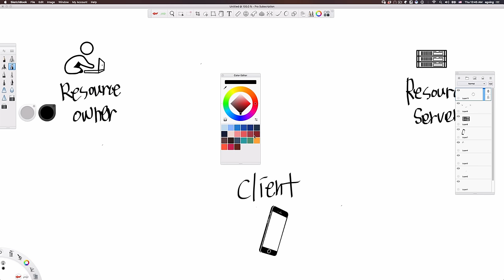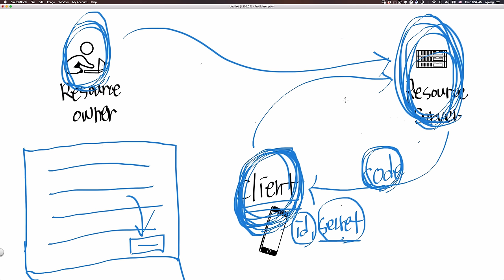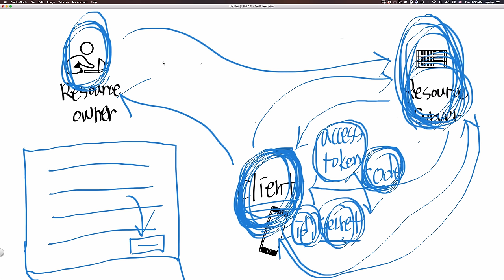oauth 2.0 (구글 API) - 2 : 동작 메커니즘